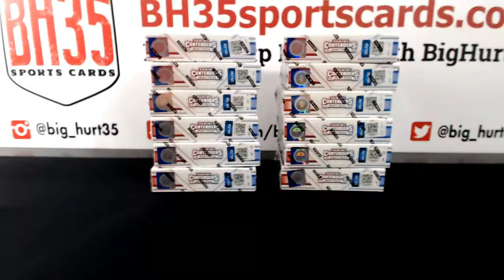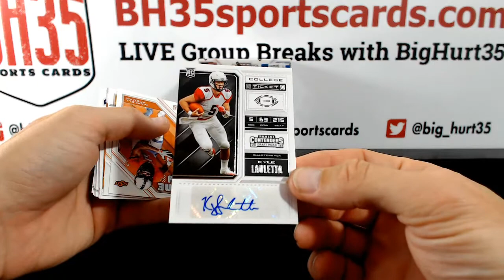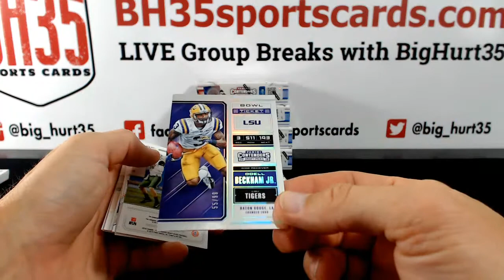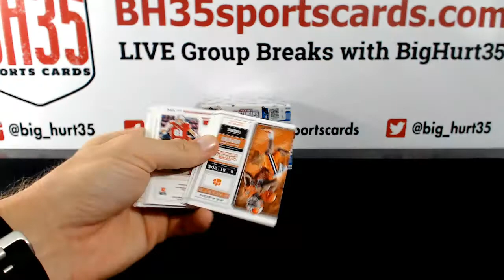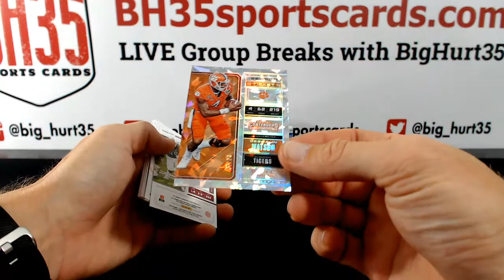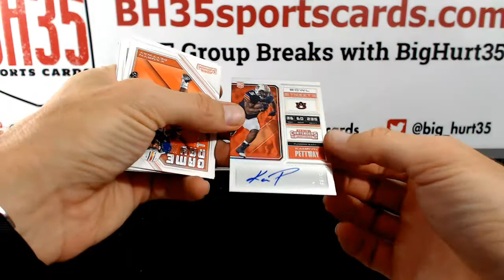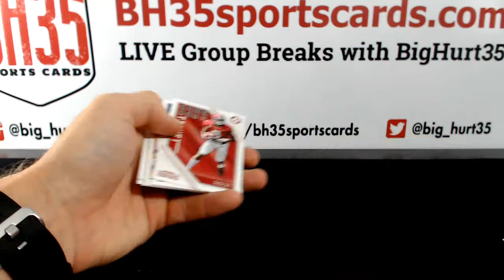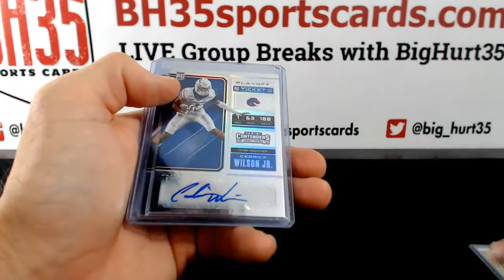2018 Panini Contenders Draft Picks Football | 6 Box 1/2 Case Break #1 Random Schools